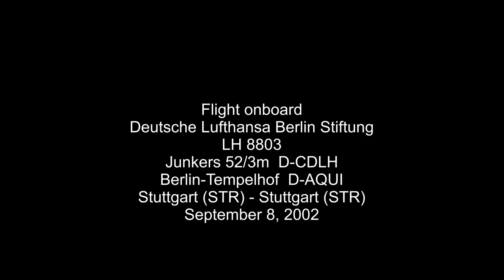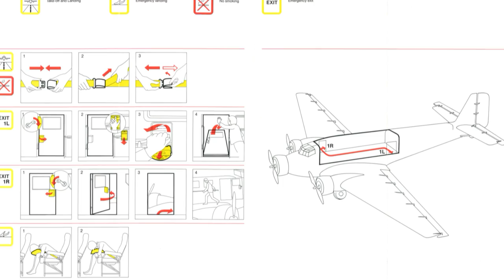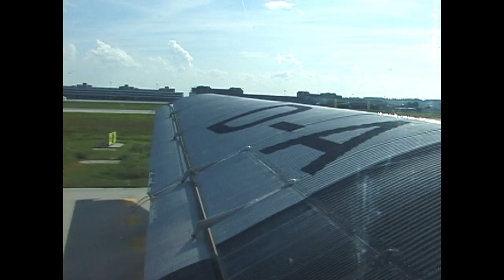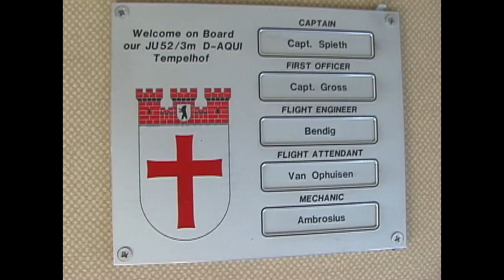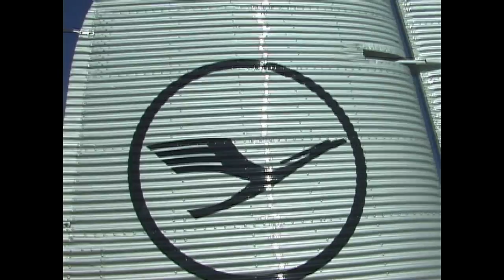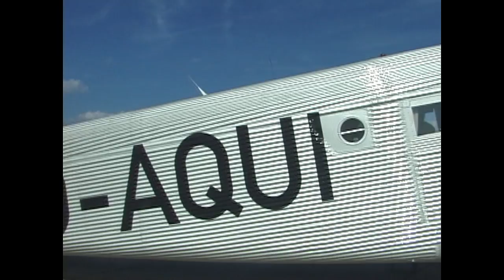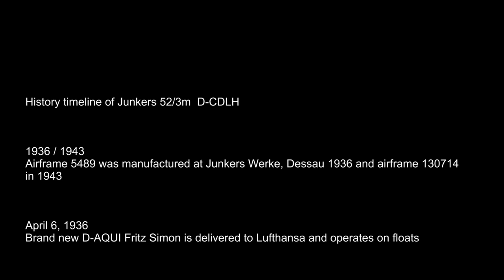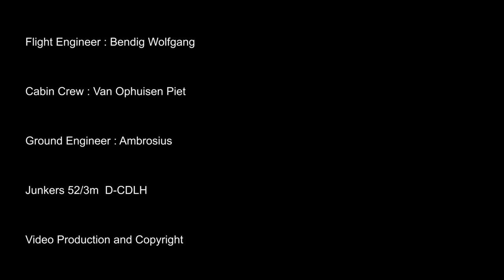THE SIGHT & THE SOUND : Flight onboard DLBS JU-52 D-CDLH (D-AQUI) from Stuttgart (STR) to Stuttgart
This video was filmed onboard Deutsche Lufthansa Berlin Stiftung Junkers 52/3m D-CDLH on a sightseeing flight from Stuttgart to Stuttgart on September 8, 2002.

More than 10.000 passengers took a ride onboard this legend every year and she remains unforgotten.

History of JU-52 / 3m  D-CDLH

Please see disclaimer at the end of this video for details.

Flight details

Flight : Deutsche Lufthansa Berlin Stiftung
Flight : LH 8803
Date : Sunday, September 8, 2002
Aircraft : JU-52/3m
Registration : D-CDLH
Former registrations
- D-AQUI (Lufthansa)
- LN-DAH (DNL - Norway)
- D-AQUI (German Air Force, Lufthansa)
- LN-KAF (DNL - Norway, SAS)
- HC-ABS (TAO - Ecudador)
- N130LW (Different owners in USA)
- N52JU (Different owners in USA)
Built : 1936
From : Stuttgart (STR)
To : Stuttgart (STR)
Take off : 14.32 h (1232 UTC)
Touch down : 15.08 h (1308 UTC)
Flying time : 36 minutes
Flying distance : 110 km
Altitude : 500 m
Speed : 190 km/h
Captain : Spieth, Georg Alexander
Captain : Gross
Flight Engineer : Bendig, Wolfgang
Cabin Crew : Van Ophuisen, Piet
Ground Engineer : Ambrosius